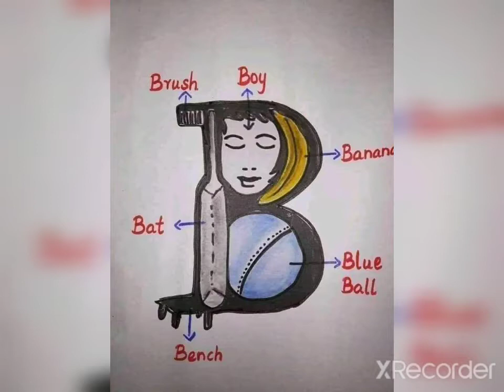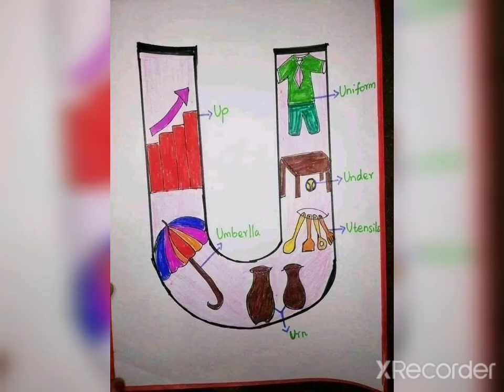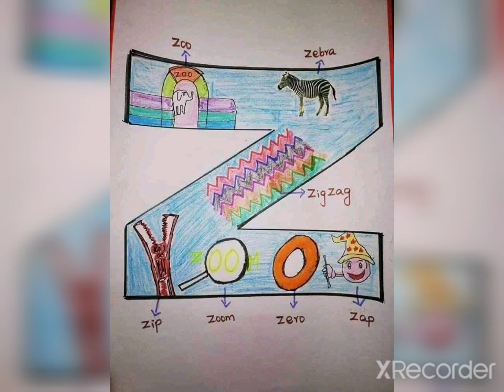અંગ્રેજી મૂળાક્ષર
બાળકો  ને અંગ્રેજી ભાષા માં શિખવાની રુચિ આવે. તેમજ અંગ્રેજી ભાષા નો ડર દૂર થાય . અહી અંગ્રેજી મૂળાક્ષર  પર થી સારું થતાં એક થી વધારે  ઉદાહરણ ચિત્રો સાથે આપવામાં આવ્યા છે. વિડિયો ગમે તો શેર અને સબ્સ્ક્રાઇબ કરશોજી. આભાર